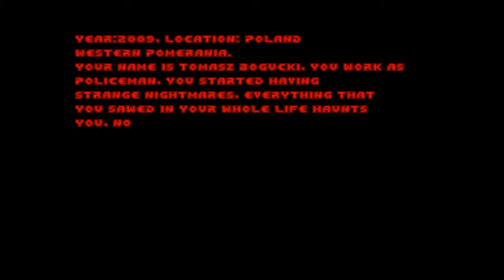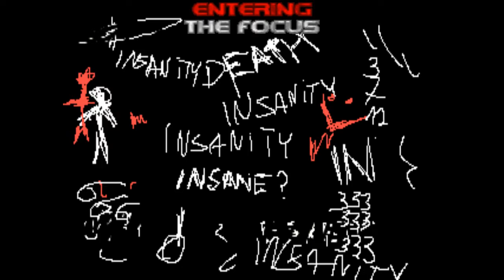inSanity Let's Play - Freaking Blood Spitting Skulls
What a crazy mod.